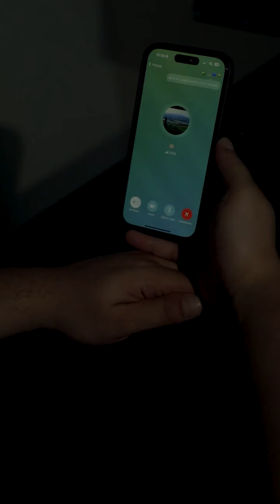Марказий банк аҳолини янги фирибгарликдан огоҳлантирди.